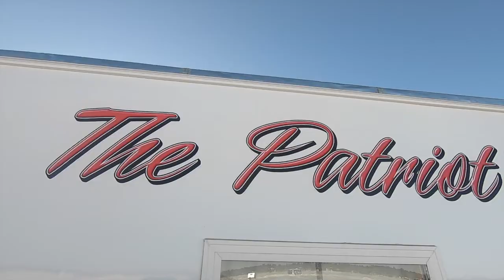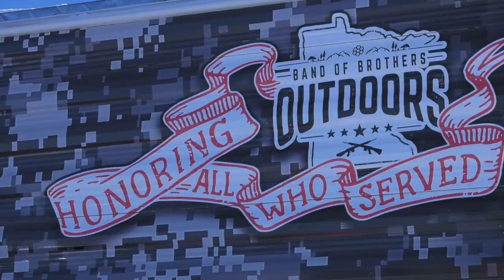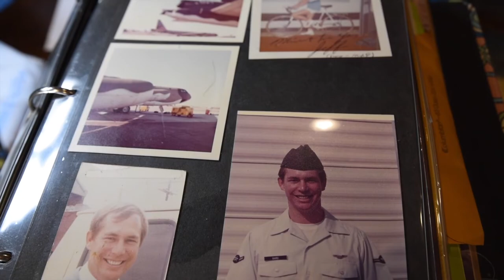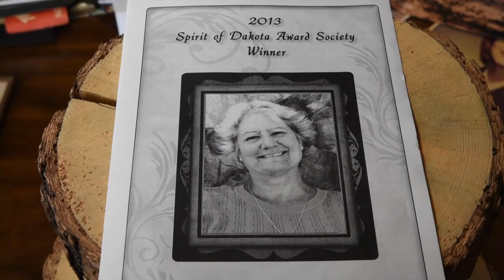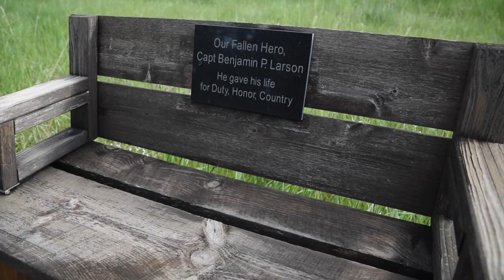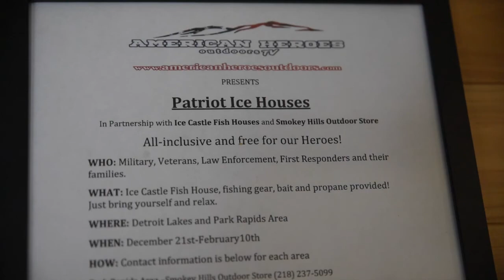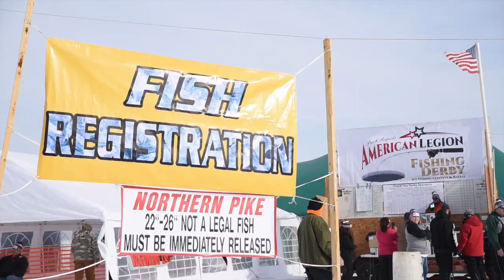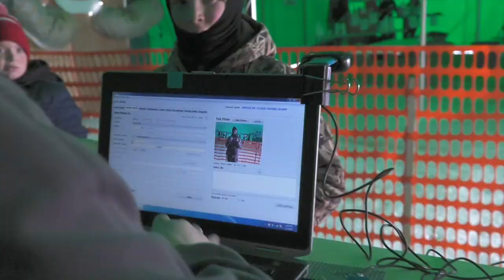SEASON 6/EPISODE 1 {MISSION WINTER}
In this episode, we are embracing the snow and cold of winter!
 +Dog Sledding with Mandatory Fun Outdoors & Veteran Families
+Ice Castles Owners Group on Upper Red Lake
+Scheels Hometown Hero: Pat & Jeff Baird
+Patriot House Project
+Park Rapids American Legion Fishing Derby